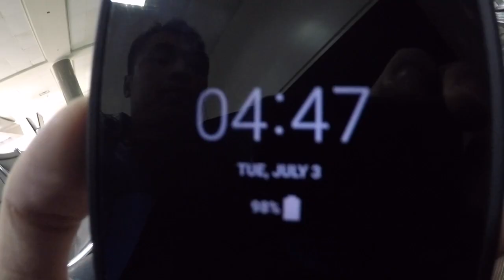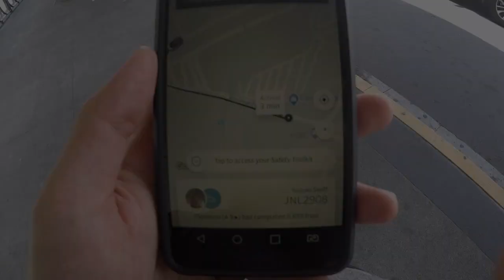My Journey and First Day in Mexico | Guadalajara, Mexico | travelDev Vlogs (136)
I got dropped off at the airport at 3AM to catch my flight at 6AM at Bush Airport. I stopped by Mexico City at Benito Juarez airport for my layover. I caught an Uber from the airport to my hostel. No problems with data plan as I'm with AT&T. Uberpool was 118 peso ($6 US). That evening, we went to a wrestling show called Lucha Libre at the stadium

1:32 Landed in Mexico City Airport
3:41 Heading into Guadalajara Centro
3:56 Hospedarte Centro Hostel
5:04 Getting Taco's with Annie visiting from LA
7:05 Going to Lucha Libre at Arena Coliseo